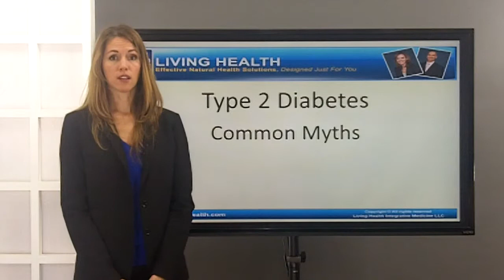Chiropractor Annapolis MD Explains Type 2 Diabetes Myths | Diabetes Reversal Treatment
Dr. Stephanie Chaney D.C. discusses some of the myths surrounding type 2 diabetes and the treatment of the disease. Many patients are told that they have be on medications forever and eventually they will probably need insulin. Dr. Steph discusses how many of her patients have been able to reduce and eliminate medications while reversing their type 2 diabetes, naturally. Many of her patients also experience more energy, they sleep better and overall have a better quality of life. If you would like to learn more about reversing your type 2 diabetes call to schedule for our next diabetes solutions seminar.

Living Health Integrative Medicine
1833 Forest Drive Suite A
Annapolis, MD 21401